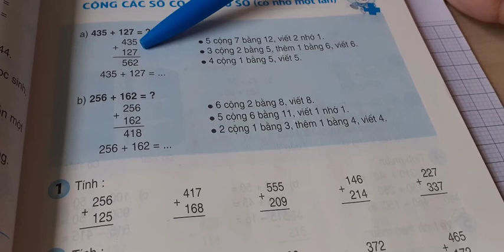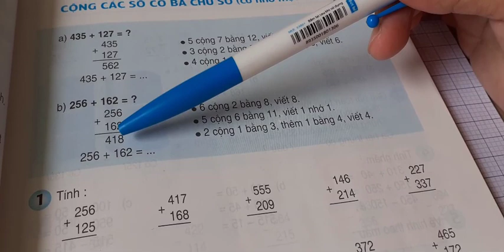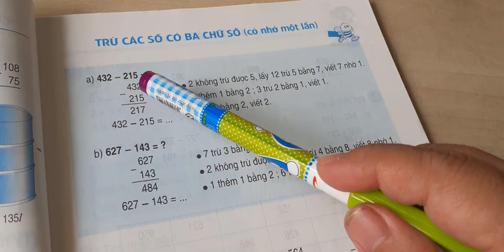Toán lớp 3 - Cộng trừ số có ba chữ số (có nhớ) - Kitty học bài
- Chúng mình cùng học cách đặt tính rồi tính cộng và trừ số có ba chữ số có nhớ 1 lần và nhớ 2 lần nhé!
Bài học đầu năm, tuần thứ nhất của Kitty ở lớp 3.

Thân,